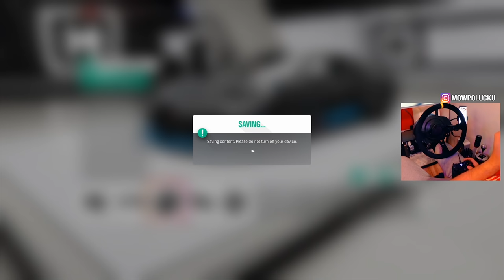BUGATTI DIVO \ Max tuning \ drifting \ Forza Horizon 4